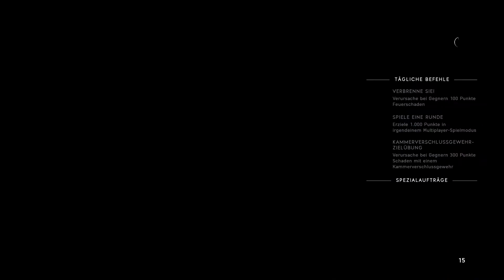BATTLEFIELD V #002 💥 Lass mich schießen, ich bin Arzt! [Hamada|German]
Battlefield 5 Gameplay (Let's Play) in Deutsch/German auf der PS4 Pro. EROBERUNG auf HAMADA.

[WAS IST BATTLEFIELD V?]
Ein riesiger Schlachten-Shooter der im zweiten Weltkrieg stattfindet.

[GAMEPLAY]
Zu den Änderungen:
In Eroberung zählen zum ersten Mal die Flaggen als Tickets dazu und man kann die Flagge schneller einnehmen, wenn man näher dran ist.
Das Schießen ist genauer und Aiming wird wieder belohnt, nicht wie in BF1.
Keine Lootboxen oder Premium Pass, da kostenlos neuer Kontent nachgeschoben wird.
Man kann Waffen nun mehr spezialisieren mit z.B. mehr Hüftfeuer, schnelleres Nachladen usw.
Die Waffen sind einzel Anpassbar in unterschiedlichen Bereichen.
Die großen Operationen sind ebenfalls neu und bieten Schlachten, die mehrere Spielmodi zusammen schließen.
Wenn es mehr gibt, ergänze ich es gerne^^